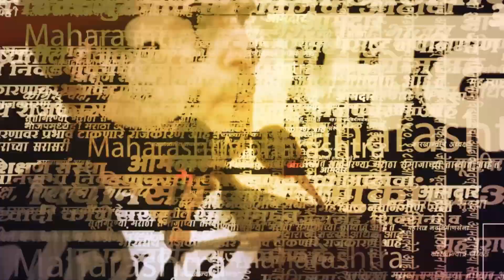Arvind Kejriwal Won | भाजपचा अंदाज चुकला ; केजरीवालांनी संधी साधली | Maharashtra | Sarkarnama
Arvind Kejriwal Won | भाजपचा अंदाज चुकला ; केजरीवालांनी संधी साधली | Politics | Maharashtra | Sarkarnama

(NS_SM_1222)